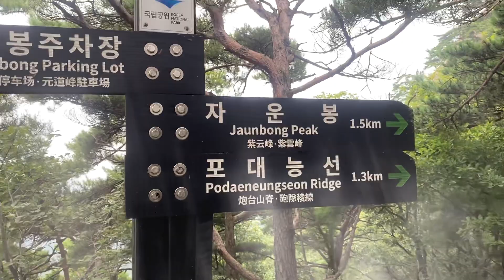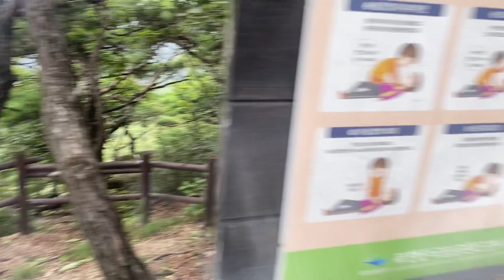(67)(도봉산) 다락능선 도착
도봉산역에서 출발하여 의혜공주묘와 은석암을 지나 경사길을 올라 다락능선에 합류하였습니다. 의혜공주묘가 있는 길도 다락능선이라 부르기도 하는 듯합니다.
제1차 탐방때 은석암을 지나 이 지점에 도달한 뒤 포대능선으로 향했는데, 이번에는 아래로 방향을 잡습니다.